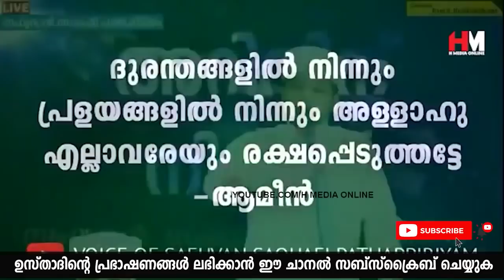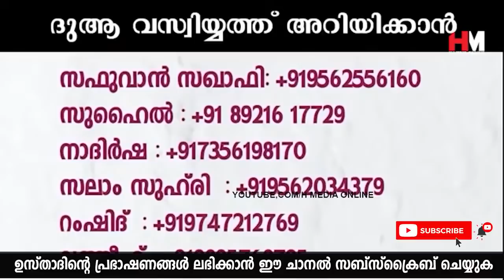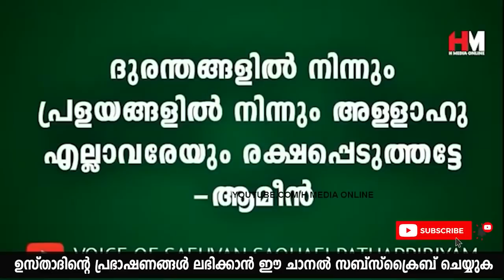ഭർത്താവിന്റെ മനസ്സിൽ എന്നും നിങ്ങൾക്ക് സ്ഥാനം വേണോ? | Safuvan Saqafi Pathappiriyam | Arivin nilav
Assalamualaikum,

Topic :-
ഭർത്താവിന്റെ മനസ്സിൽ എന്നും നിങ്ങൾക്ക് സ്ഥാനം വേണോ?
Safuvan Saqafi Pathappiriyam
Arivin nilav
അറിവിൻ നിലാവ്
H MEDIA ONLINE
Ramalan Nilav
റബീഅ് നിലാവ്